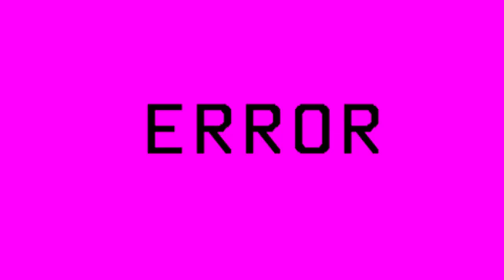D-Fetch - SELF. DESTRUCTION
Copyright to DevXo aka D-Fetch